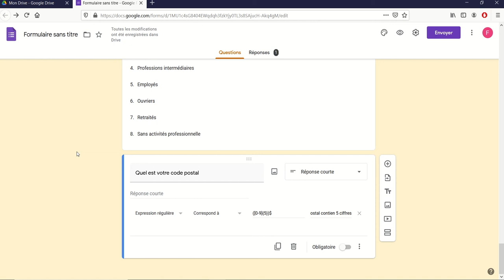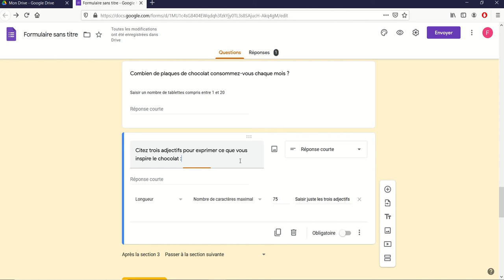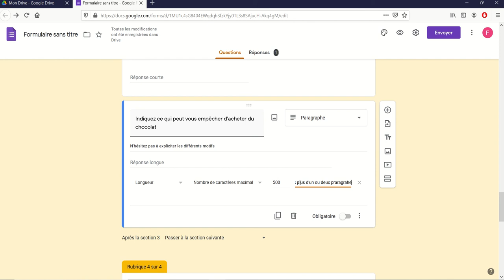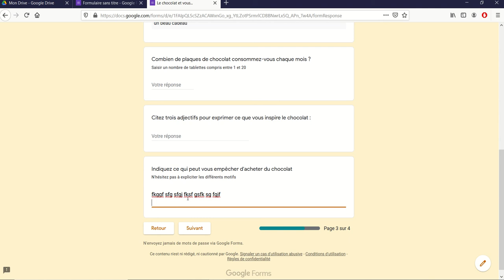Google Forms 13 - Les questions ouvertes type paragraphe